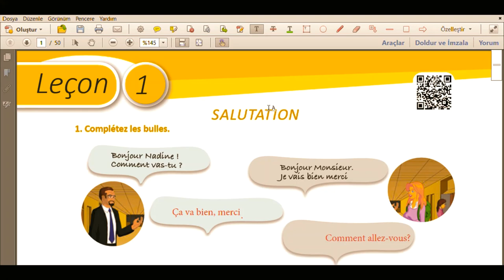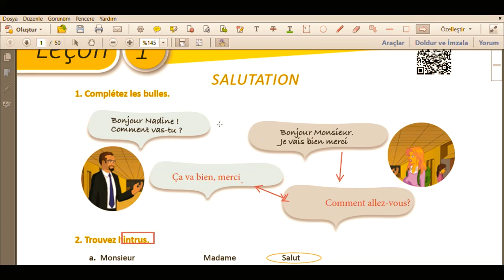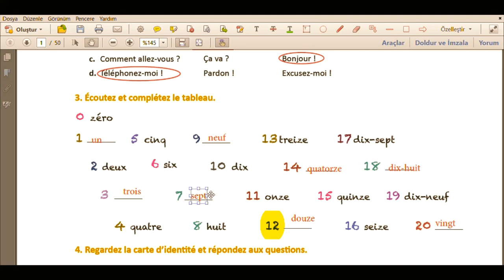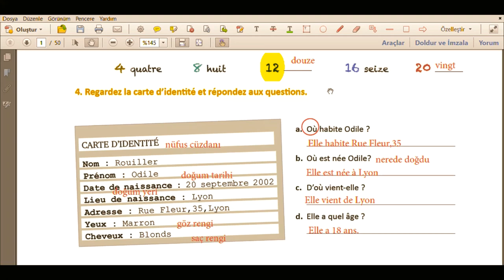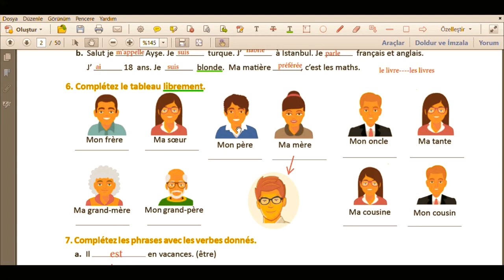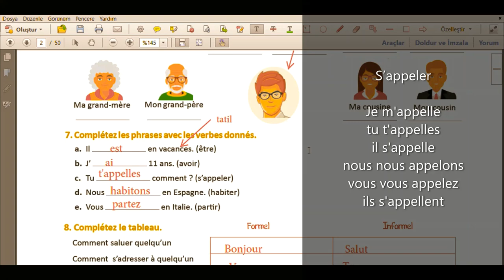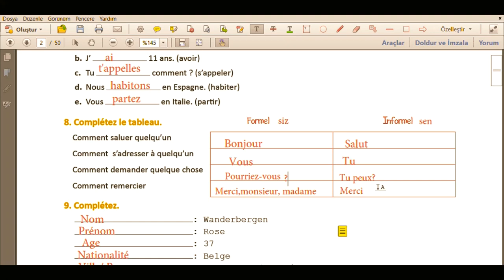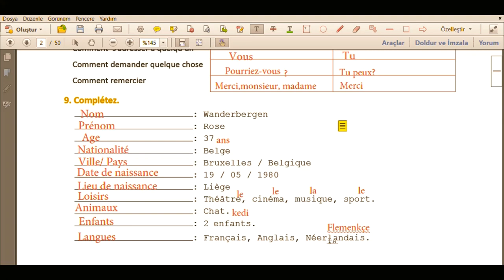Fransızca Ders 1 alıştırma Bien Sûr A1.2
Herkes için Fransızca dersleri..